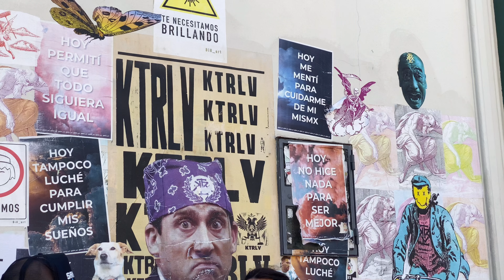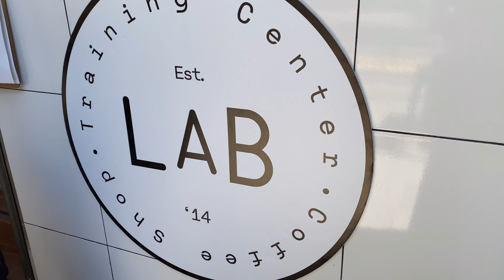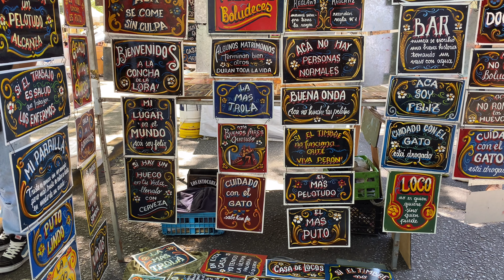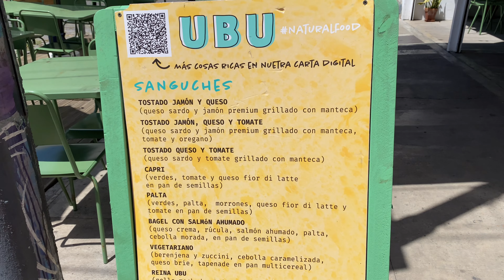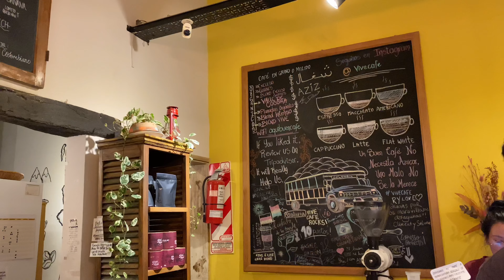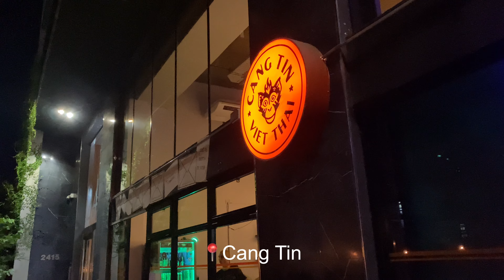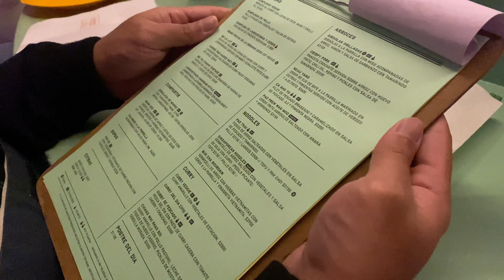buenos aires | cafè hopping in palermo | argentina vlog pt 3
Please remember A. We are tourists. B. We will do touristy things.

Late post from our February trip to Buenos Aires, it was still summer time in South America then.

We chose to stay in Palermo because we read that it is a vibrant, walkable neighbourhood filled with boutiques, coffee shops, and restaurants. It was so beautiful to just walk around and see people meeting up in local cafès even after 5pm. In Asia, cafès close late and I'm so glad they close late in South America as well. This is one thing I really wish we had back in North America because cafès are mostly only open during office hours.

Anyway, I know most of the spots in the video are probably not representative of BA food in general and is super touristy but hey, we are tourists!

Enjoy this short video and the last installment of our Argentina vlog. We really hope to go back hopefully stay longer and see the rest of the country. 🇦🇷